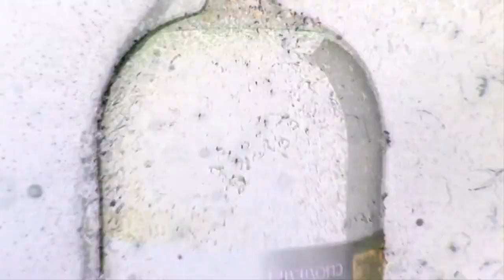Derby Cola (2018) Effects | Inspired By Fen TV Commercial Bumper (2003 - 2012) Effects